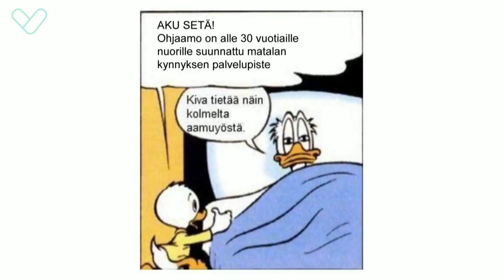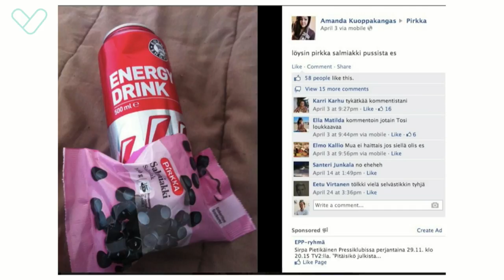Meemit - Sosiaalisen median perusteet osa 5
Lyhyt johdatus meemeihin ja niiden historiaan.